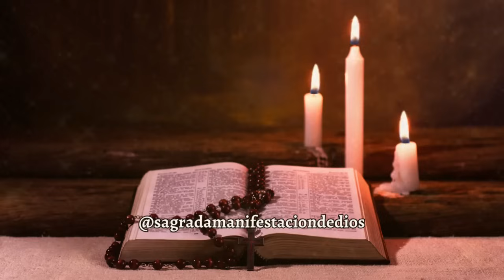🌟PORTAL DE LA FORTUNA: PREPÁRATE EN JUNIO EL DINERO FLUIRÁ EN TU VIDA ATRAE DINERO Y RIQUEZA💰CONFÍA💫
🚨🚨🚨AVISO IMPORTANTE🚨🚨🚨
Este canal está protegido por derechos de autor y todos los videos son de nuestra autoría.
No copie, distribuya o utilice nuestros videos sin autorización previa. Agradecemos su comprensión y colaboración."